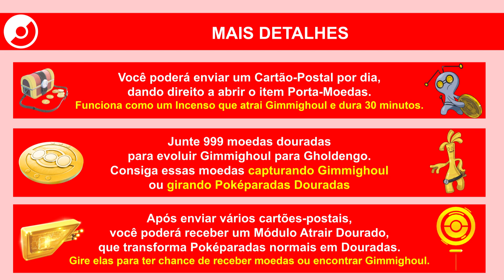Pegue Gimmighoul Forma Perambulante e o evolua para Gholdengo | Pokémon GO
Veja como pegar Gimmighoul no Pokémon GO.